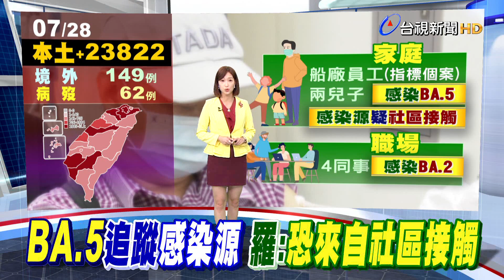BA.5追感染源 指揮中心:疑和社區接觸有關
今天(7/28)公布 新增2.3萬例本土個案、中重症143人，有5例兒童重症。而國內首起本土BA.5家庭群聚案，當中的指標個案，是南部 某造船廠員工，他的職場相關接觸者，首波定序出爐，在7名送驗的職場同事中，有4例是感染BA.2，另外3例 無法成功定序，指揮中心初判，是不同的感染事件，也憂心指標個案的感染源，恐怕來自社區。